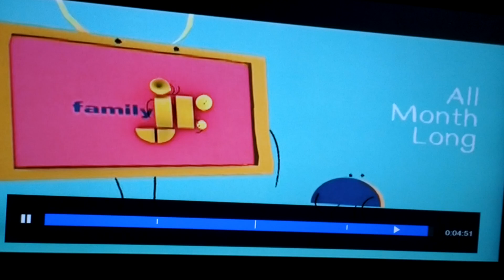Super Simple Songs - Head shoulders knees and toes Noodle And Pals